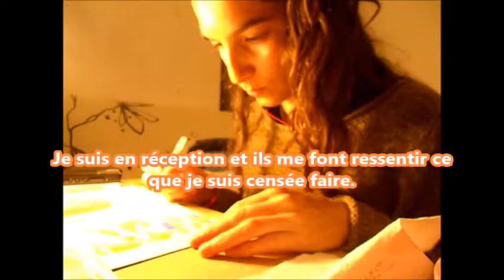LE MOMENT INSPIRATION°19 "fusion avec la source Divine"/ canalisation médiumnique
12 juin 2019
Clémentine De Carvalho